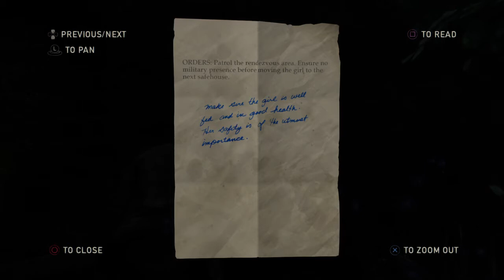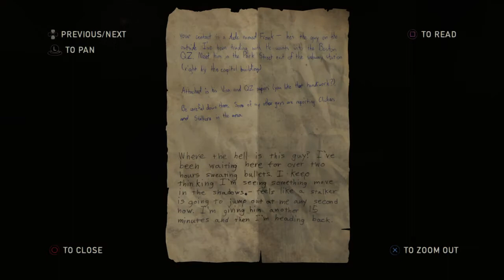Tess down- The Last of Us part 3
Short but sweet stint with the strong wahmen, Tess. We leave her behind to die in a gun fight, pick up a rifle and make it to the next chapter in the story.